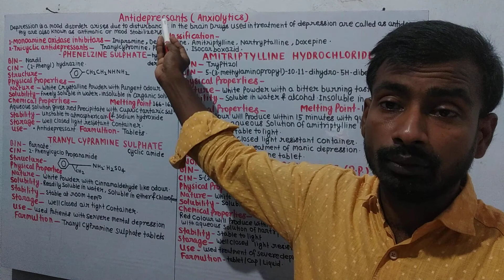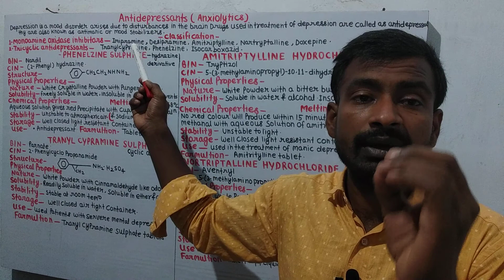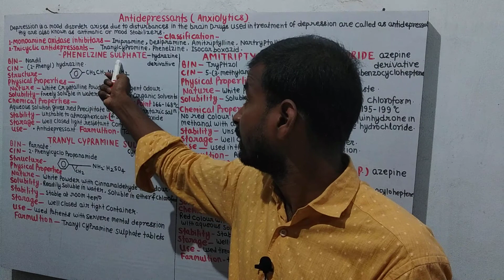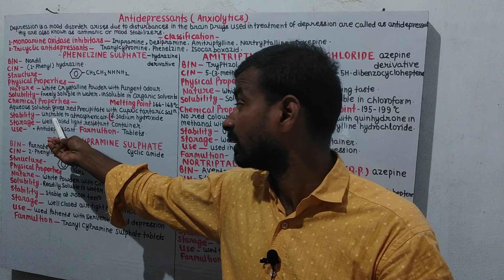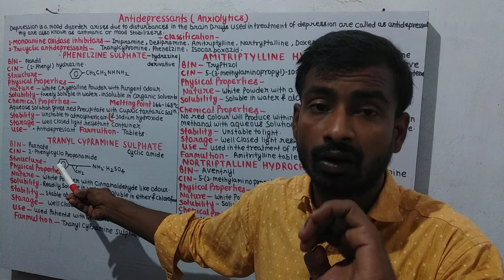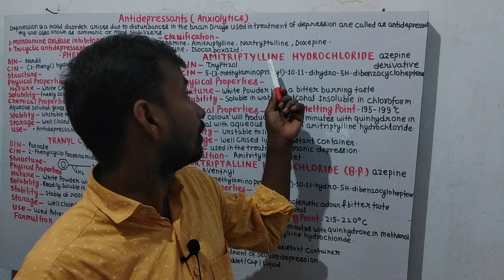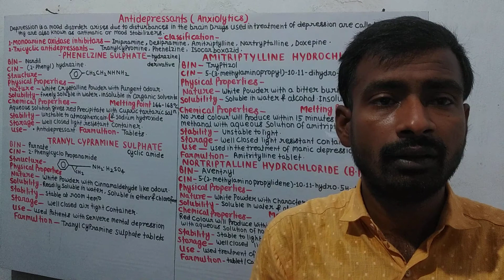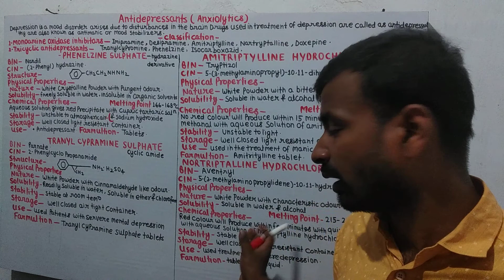Antidepressants part 2 Pharmaceutical chemistry 2